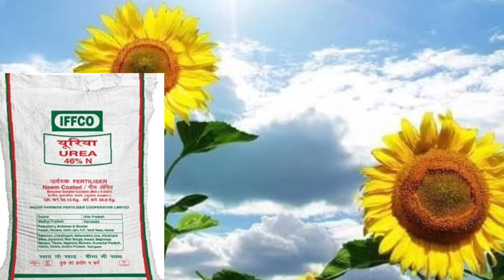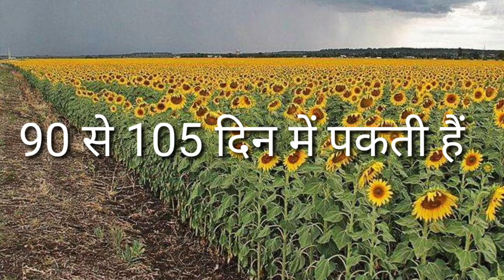कम खर्च में सूरजमुखी की खेती कर कैसे बने मालामाल# sunflower ki kheti # सूरजमुखी के तेल का बेनिफिट#